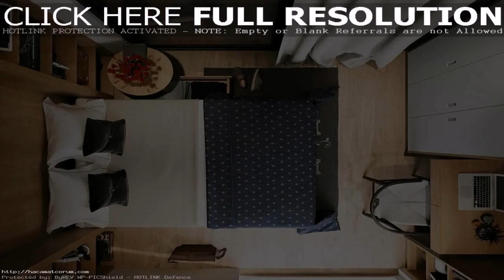Interior Design For Compact Bedroom - Gif Maker DaddyGif.com (see description)